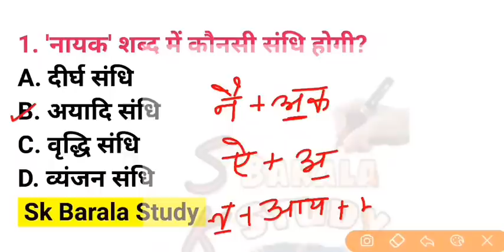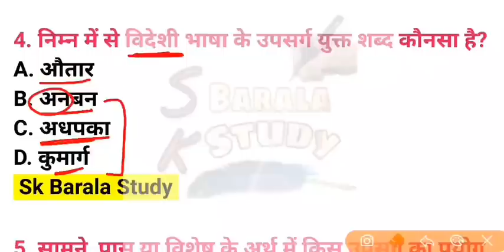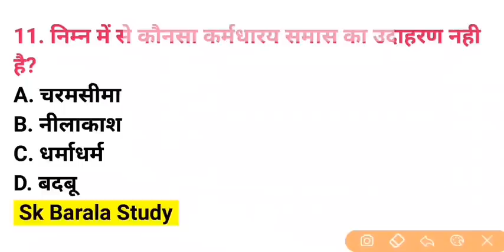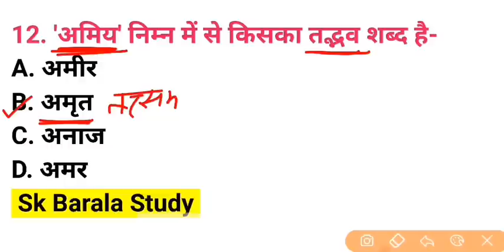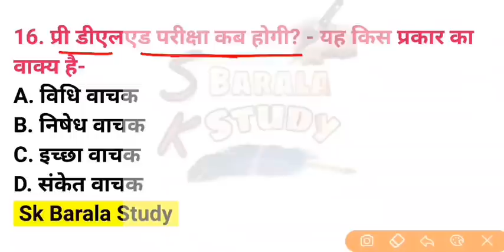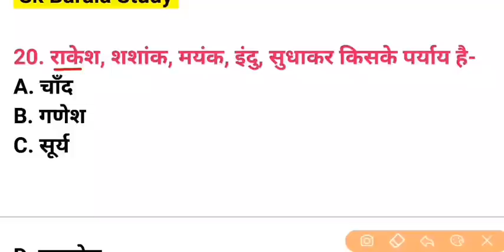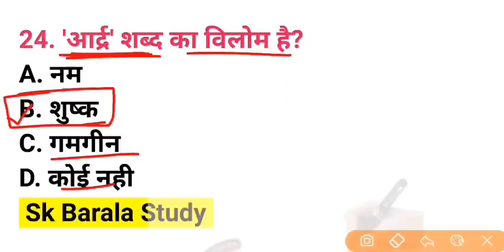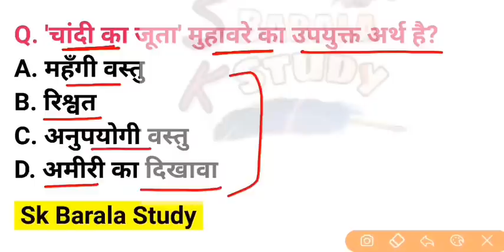Bstc Online Classes 2023/Hindi Grammar Model Paper/बीएसटीसी हिंदी व्याकरण मॉडल पेपर/ Merathon Class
8 October का पेपर/Bstc Online Classes 2022/Bstc Hindi MODEL PAPER 2022/ Deled2022/प्री बीएसटीसीClass

Rajasthan Gk for bstc 2022
Rajasthan gk important question 2022 For bstc
 प्री बीएसटीसी महत्वपूर्ण प्रश्न

Deled 2022 Rajasthan gk
Rajasthan gk important question for bstc

प्री बीएसटीसी2022 महत्वपूर्ण प्रश्न
प्री बीएसटीसी क्लास
प्री डीएलएड महत्वपूर्ण प्रश्न
प्री डीएलएड ऑनलाइन क्लास2022

Bstc 2022 Online Classes/Rajasthan GK Important Question 2022/Bstc Model Paper/ Bstc Syllabus/ Form

rajasthan geography
bstc 2022 hindi grammar question
bstc 2022 hindi vyakaran
bstc 2022 hindi
bstc hindi important question
bstc hindi question
bstc 2023

bstc 2022 total form
bstc 2022 exam date
bstc gk
bstc mock test
bstc 2022 model paper
bstc 2022 hindi test

bstc gk
bstc live class
बीएसटीसी2022 महत्वपूर्ण प्रश्न
बीएसटीसी Gk2022